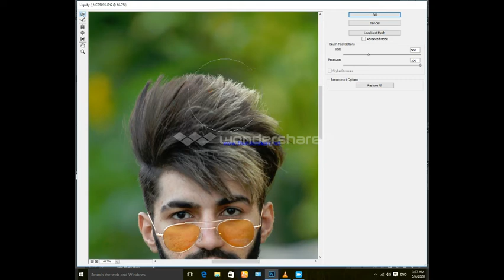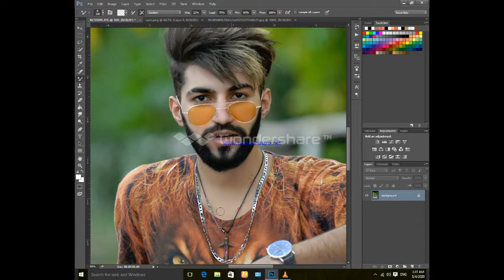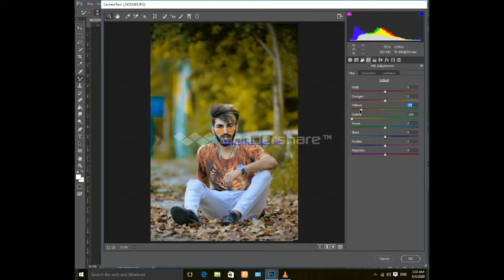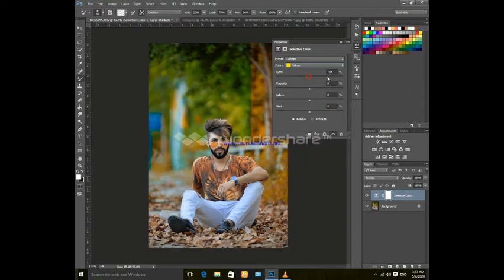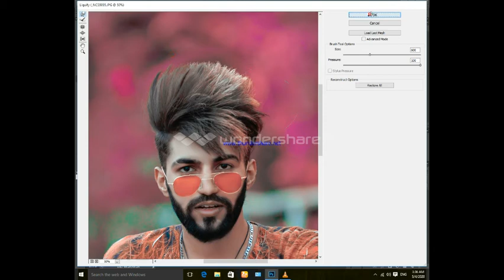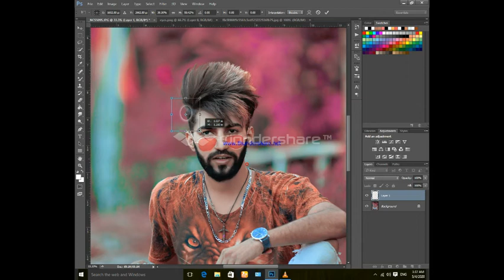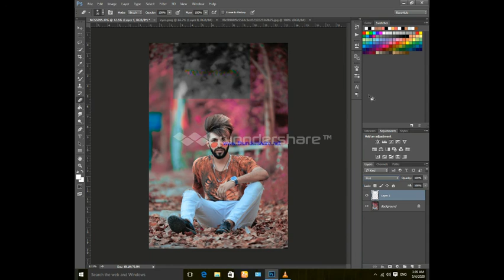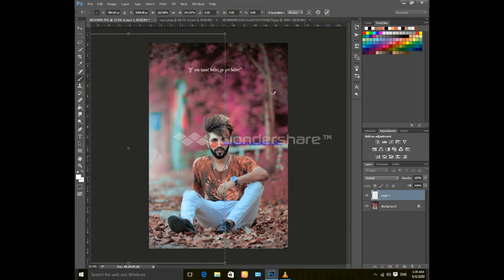HOW TO PINK BACKGROUND CLOUER GRADING IN ADOBE PHOTOSHOP CC 2015 PAHAT PHOTOGRAPHY